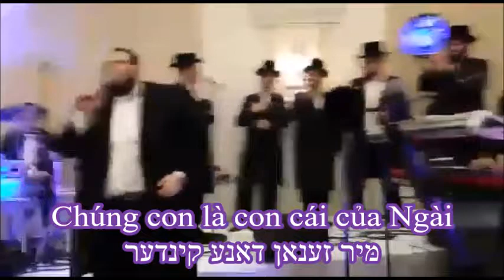Tình Cha - Nhạc Do Thái: Con Trai Ơi Hãy Biết Rằng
Con trai ơi hãy biết rằng trong bất cứ hoàn cảnh nào thì Thiên Chúa vẫn luôn ở cùng con. Con trai ơi hãy biết rằng trong bất cứ hoàn cảnh nào thì Thiên Chúa vẫn luôn ở bên con. Bởi vì Chúng con là con trai của Ngài và Ngài là Cha chúng con (Thiên Chúa). Chúng con là con trai của Ngài và Ngài là Cha chúng con (Thiên Chúa). Chúng con là con cái của Ngài và Ngài là Cha chúng con (Thiên Chúa)